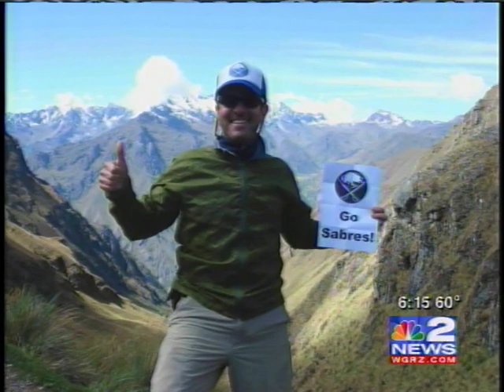WGRZ Story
Somehow while we were in Peru, my mother pitched the story of our travels to a local reporter in Buffalo, NY. The rest is history.